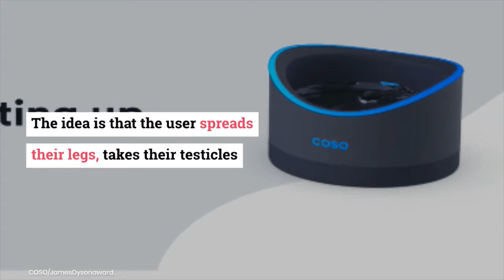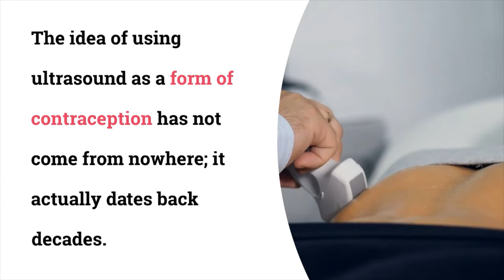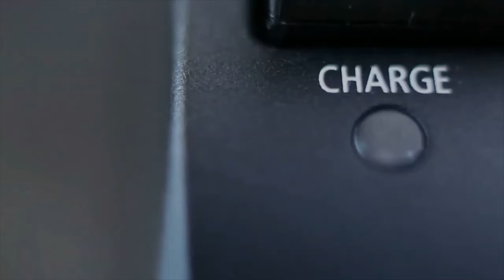Testicle Bath Contraception Device for Men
Created by German design graduate Rebecca Weiss, the device named "Coso" is described as an "ultrasound-based, reversible and hormone-free male contraceptive device for home use". The idea is that the user spreads their legs, takes their testicles and places them inside the sleek-looking device, after filling it with water and heating it to the required temperature. The testicles are then hit with ultrasound for several minutes, in order to suppress spermatogenesis.

IMAGE CREDIT: COSO/JAMES DYSON AWARD